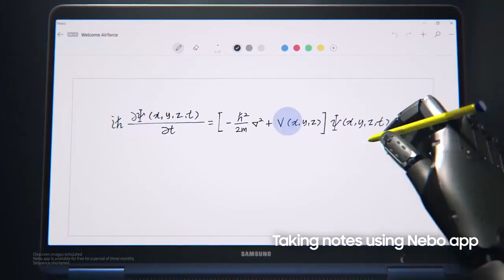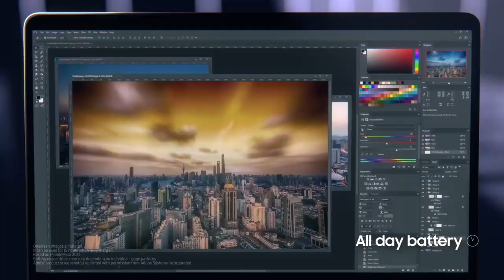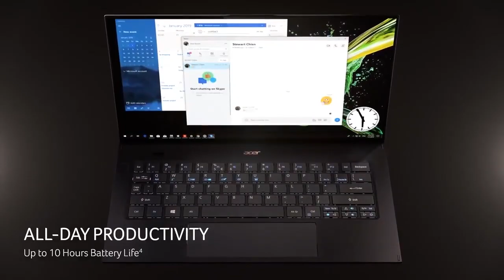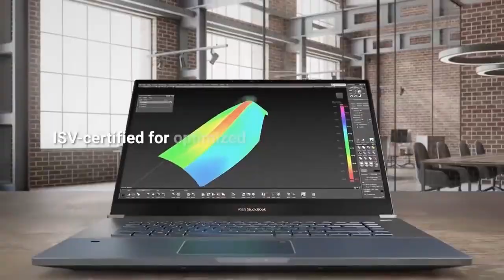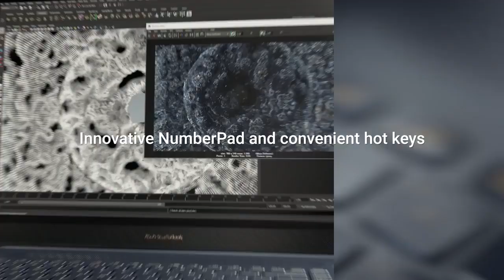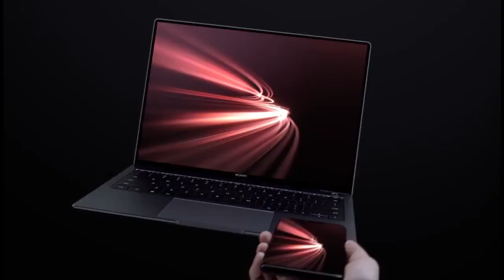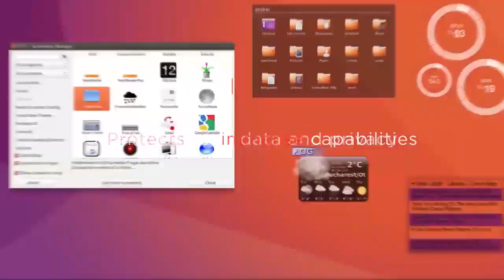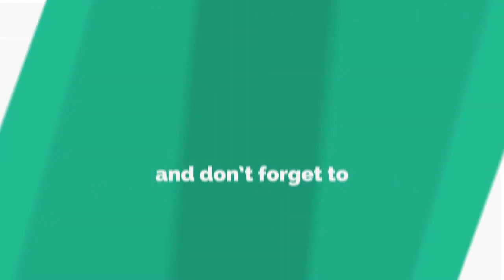n_seen Top 10 Best laptop 2020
Top 10 Best laptop 2020 | Samsung Notebook 9 Pen Next Gen | 16GB RAM

10.Asus ZenBook S13
9.Samsung Notebook 9 Pen
8.Acer Swift 7
7.Dell G7 17
6.Asus StudioBook S
5.Dell Inspiron 15
4.Huawei MateBook X Pro
3.Dell G5 15
2.Thinkpad P1 Gen2
1.Alienware 15

(background music)

too late (ft.Victoria Zvonova) by Rexlambo